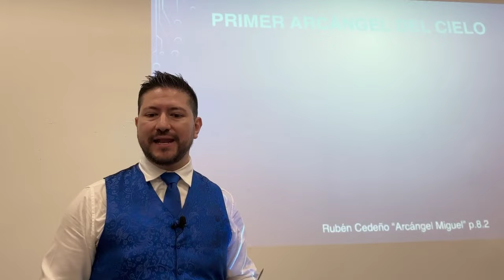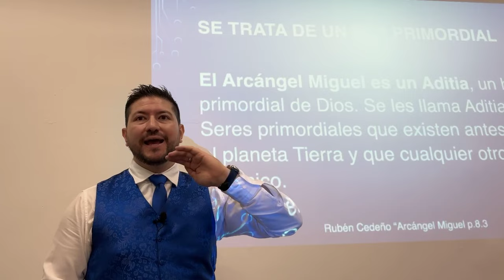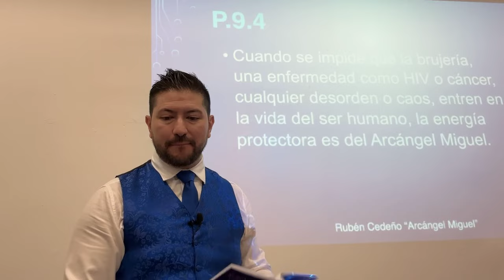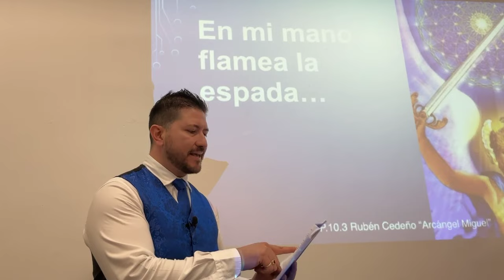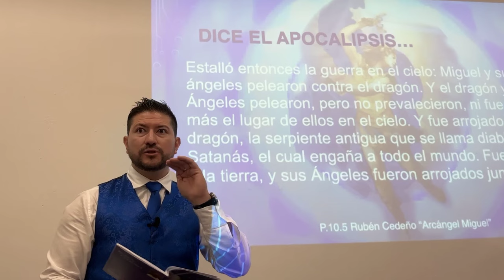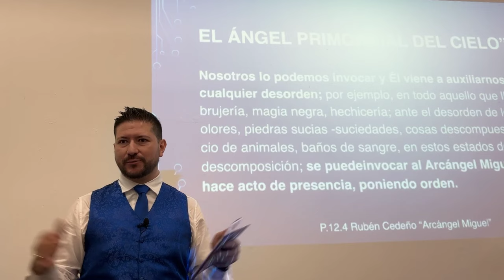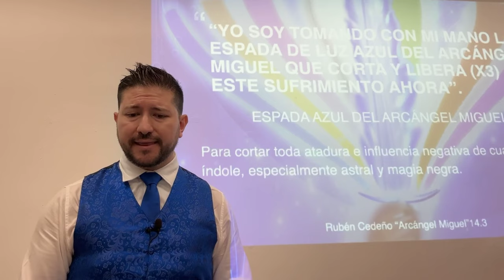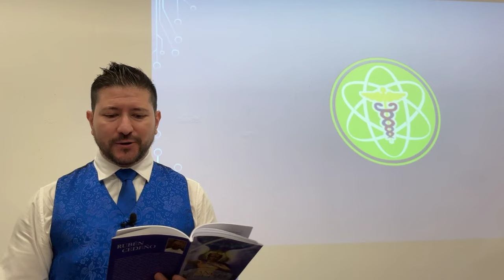PROMESA DEL ARCÁNGEL MIGUEL